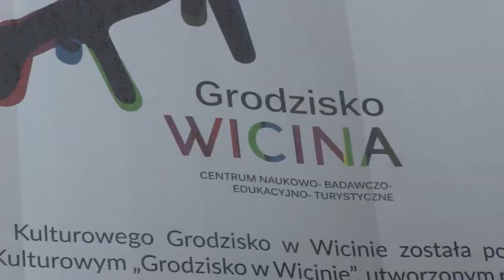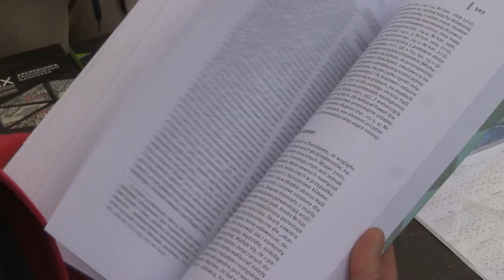Look na kulturę 6/2019 (Spektakl Friends, plener archeologiczny w Wicinie, Olga Basole)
W tym odcinku zapraszamy na spektakl Friends teatru tańca w reżyserii Aleksandry Charabin, plener archeologiczny w grodzisku w Wicinie i na spotkanie z miłośniczką kolorowego szkła - Olgą Basole.